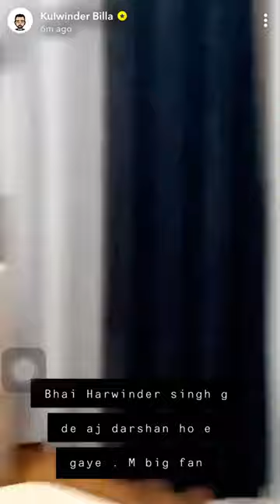Tu Sajna Rabb de na Varga By Harvinder Singh ji Amazing mehfil